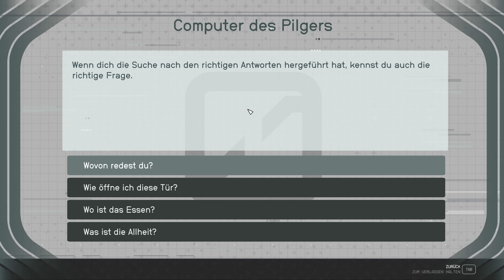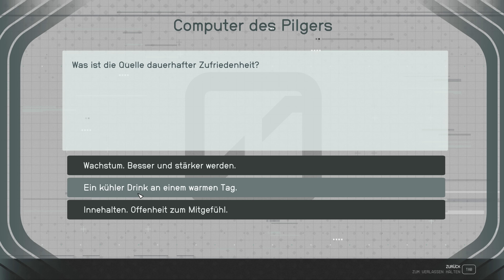⭐️ Starfield #114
Starfield

Titel: Starfield
Genre: Rollenspiel
Entwickler: Bethesda Game Studios
Publisher: Bethesda Softworks

TRANSPARENZ / PRODUCT PLACEMENTS:

[✖] Deal: kein Deal
[✖] Reise: keine Reise
[✖] Sonstiges: nix